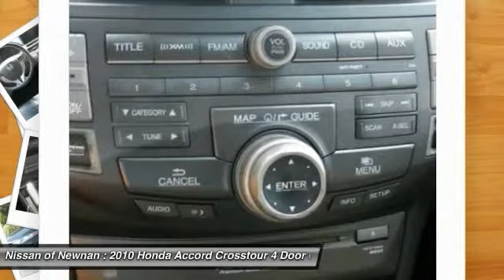2010 Honda Accord Crosstour Newnan GA Y274431B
2010 Honda Accord Crosstour EX-L

4WD. Titanic cargo capacity. Built with know-how and how! brbrNissan of Newnan is pumped up to offer this stunning-looking 2010 Honda Accord Crosstour. It is nicely equipped with features such as 4WD. This superb Accord Crosstour is the roomy SUV with everything you expect from Honda, and THEN some. brbrCome see the difference in what driving a few extra minutes could mean to you at the all new Nissan of Newnan! With our brand new, state of the art showroom complete with Movie theatre, and Ipads in the service lounge to the best selection or new and preowned inventory to the friendly and low presure sales staff, Nissan of Newnan just became the IN place to buy your next car! today!